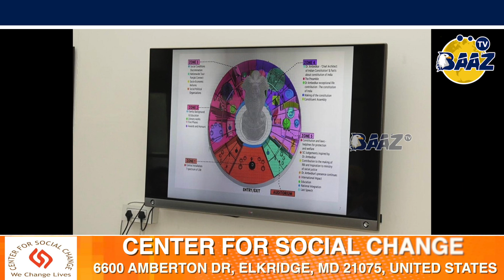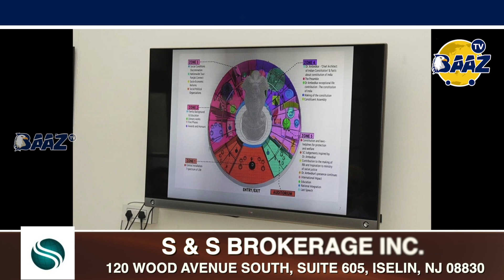CM ਮਾਨ ਨੇ ਸੂਬੇ 'ਚ ਸਭਿਆਚਾਰਕ ਮੇਲਿਆਂ ਦੀ ਲੜੀ ਕਰਵਾਉਣ ਨੂੰ ਦਿੱਤੀ ਪ੍ਰਵਾਨਗੀ